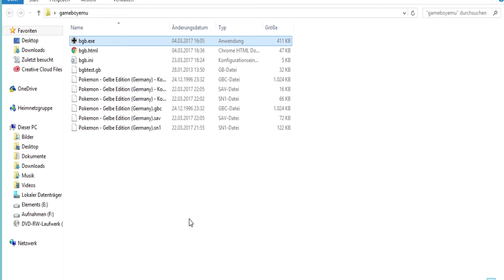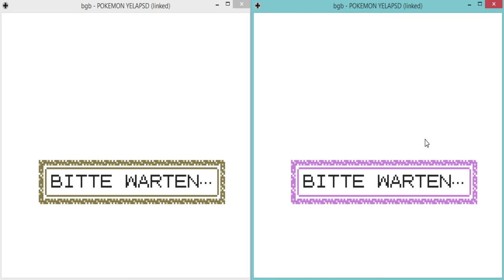POKEMON mit EMULATOR TAUSCHEN「Tutorial / Howto get Gengar bekommen」♣ Dissidius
In diesem kurzen Tutorial zeige ich dir, wie du mit dem Gameboy Emulator Pokemon tauschen kannst.

Wenn dir das Video gefallen hat, dann lass doch ein Like da. Das hilft mir enorm!

Das heißt, dass ich bei Deinen Einkäufen über diese Links eine geringfügige Provision erhalte.
Selbstverständlich kostet Dich das keinen Cent!